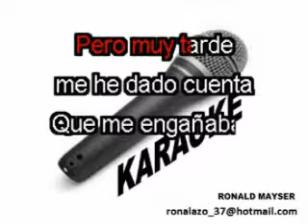TU ERES AJENA FRANK REYES KARAOKE